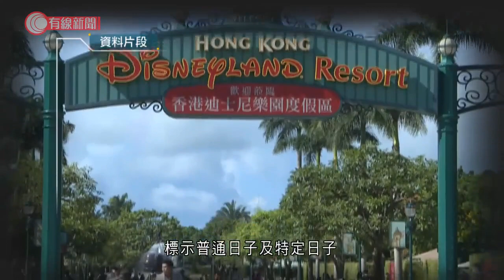迪士尼周二起兩級制收費 「特定日子」加價至699元 - 20211018 - 港聞 - 有線新聞 CABLE News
【有線新聞】迪士尼樂園公布，星期二起門票將分成兩級制，普通日子及特定日子會有不同票價。迪士尼會在網站標示普通日子及特定日子，普通日子票價維持不變，標準門票是639元、特定日子的標準門票定為699元、小童票價則是524元。第一個特定日子將定於11月20日，當天是星期六，迪士尼說票價分級制鼓勵賓客於全年不同時間入園，協助更有效管理需求。迪士尼對上一次加價是2019年。

相關影片:
1. 全運會　港隊三女將出戰跳高決賽　楊文蔚第15名完成 - 20210921 - 體育 - 有線新聞 CABLE News
2. 男子尖沙咀跌倒受傷　遭兩南亞漢偷走手機、銀包　據悉為前助理警務處長鄔達士 - 20211016 - 港聞 - 有線新聞 CABLE News
3. 撫順6歲女受虐重傷 生母與男友分囚3年和16年 - 20211013 - 有線中國組 - 有線新聞 CABLE News